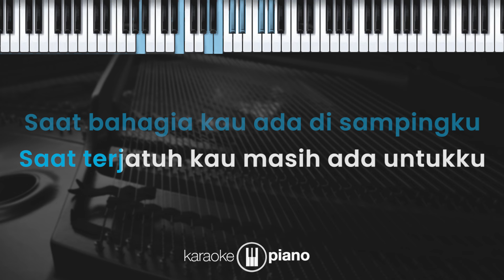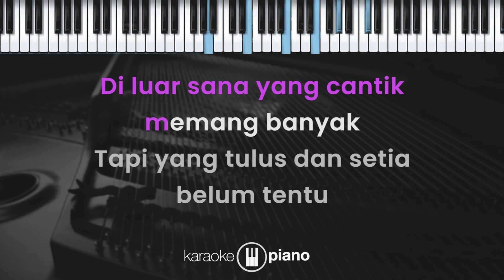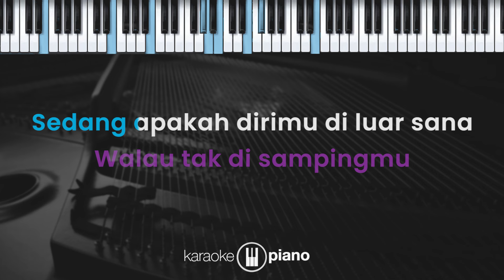Setia Walau Tak Di Sampingmu - Zivilia (KARAOKE PIANO - MALE KEY)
Lirik

Setia Walau Tak Di Sampingmu

Sedang apakah dirimu di luar sana
Masihkah sepenuh hatimu menungguku
Gelisah tak menentu perasaan ini
Sungguh aku sangat takut kehilanganmu

Saat bahagia kau ada di sampingku
Saat terjatuh kau masih ada untukku
Saat tak lagi ada yang bisa ku andalkan
Kau datang berikan arti dalam hidupku

Di luar sana yang cantik memang banyak
Tapi yang tulus dan setia belum tentu
Bisa kutemukan yang sepertimu
Mencintai aku apa adanya

Takkan berubah sedikit pun isi hatiku
Selalu cinta apapun keadaanmu
Percayalah ku kan selalu setia
Walau tak di sampingmu